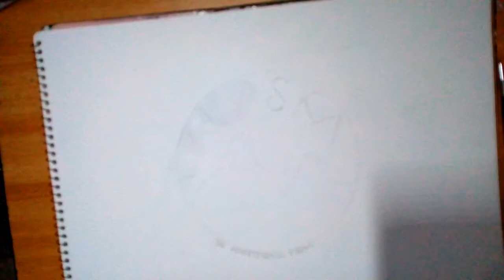how to make a logo/ hand-made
hi guys, sorry for the blurry start, today i'm showing you how i designed this logo of an advertising company...

Materials I used:
pelikan watercolors
royal art brushes
thick sketch-book paper
black marker